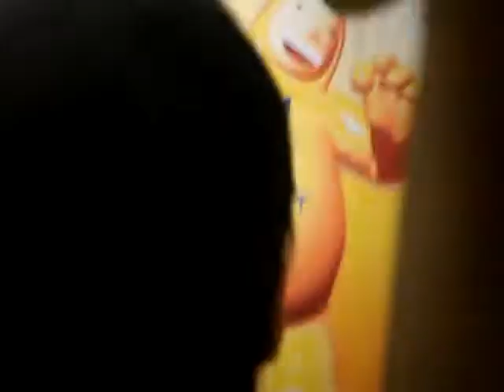wan chen singing